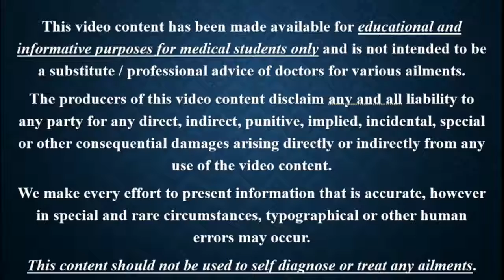Lec 2 Clinical Pathological Autopsy mp4 || FORENSIC